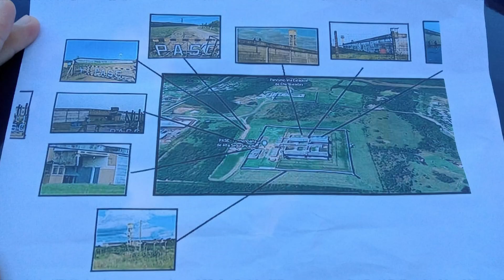[RECORDTV RS] - Escalada do Rio Grande Record, com Simone Santos - 04/11/2021